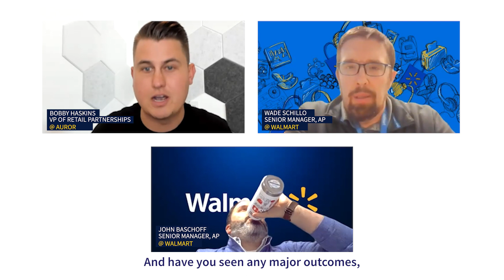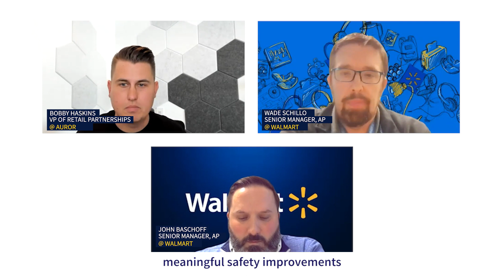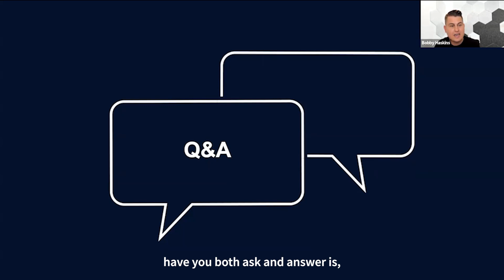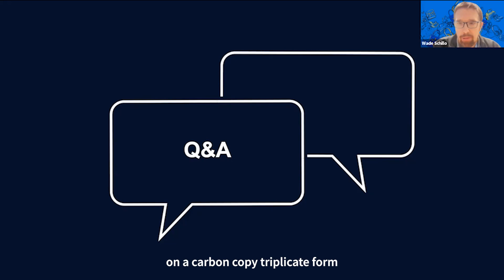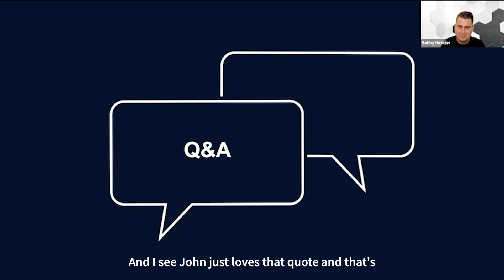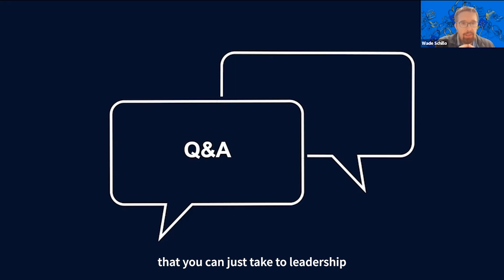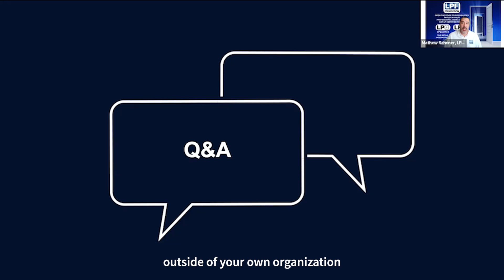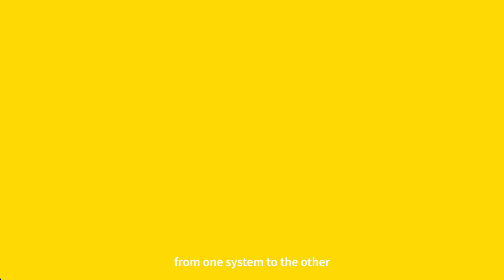How Walmart is impacting ORC by empowering its frontline associates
Walmart’s Wade Schillo and John Baschoff (both Senior Manager, Asset Protection) joined Auror’s Bobby Haskins on a Loss Prevention Foundation webinar to share their learnings and experience with Auror so far.

Some key talking points included:
- What’s changed now that they have quality intelligence and structured data to work with;
- Lessons from rolling out a brand new system in eight weeks to 5000+ stores and 18,000 associates;
- Key lightning bulb moments since starting to use a platform powered by Retail Crime Intelligence;

If you like this episode and The Intel Podcast Series, we'd appreciate a follow, like, and rating!

The Intel Podcast Series by Auror

Let's talk about the future of Retail Crime Intelligence and how leaders around the world are addressing ORC (Organized Retail Crime). From industry trends to peer-to-peer insights, this podcast covers the hottest topics of today with the biggest implications for our future. These talks are hosted by Auror, the platform for retailers focused on preventing crime, reducing loss, and making stores safer.